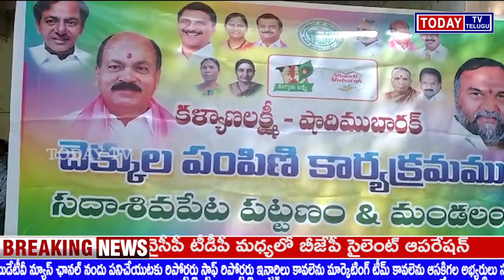సంగారెడ్డి జిల్లా సదాశివపేట పట్టణంలో ఐబి దగ్గర కళ్యాణ లక్ష్మి షాదీ ముబారక్ చెక్కుల మున్సిపల్ వైఫ్